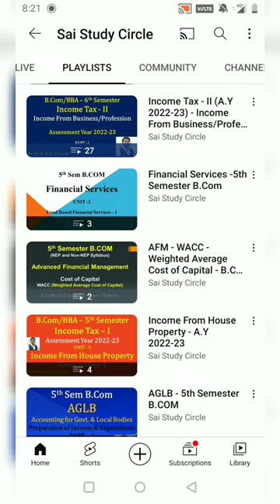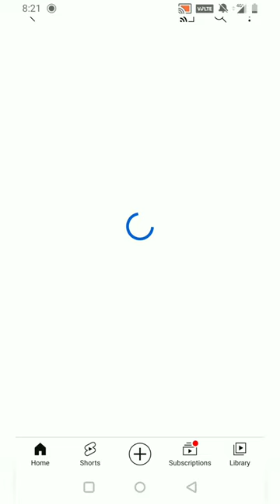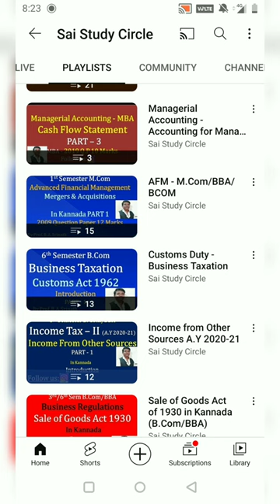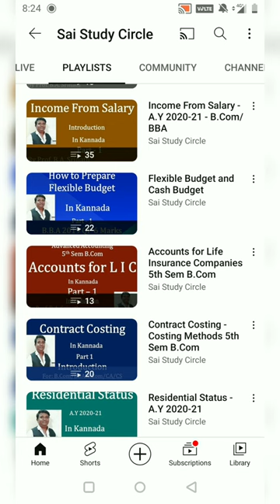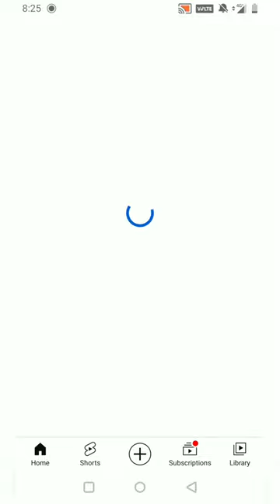How search Video's of Management Accounting (BCU) in Sai Study Circle YouTube Channel?